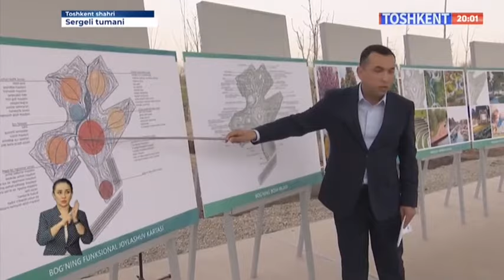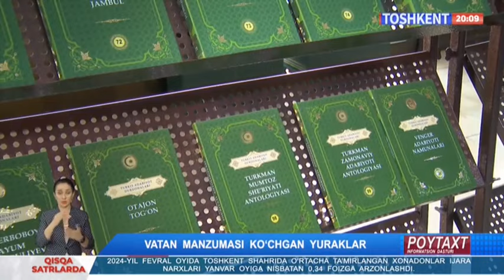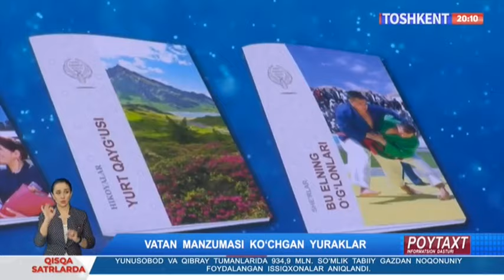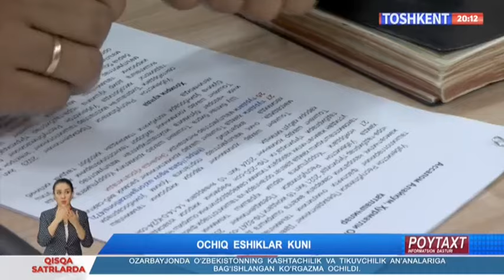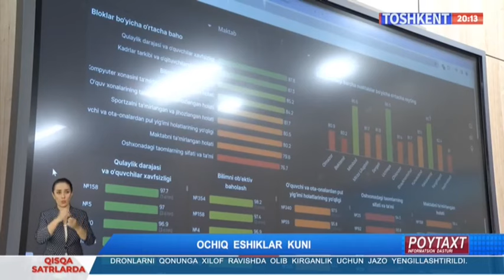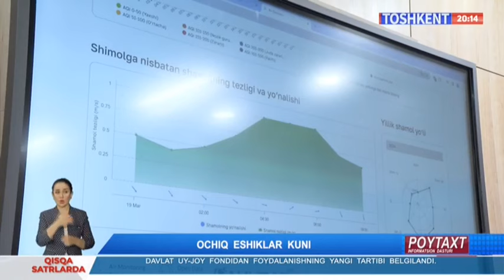Poytaxt | Olam nurga to`lsin sen bilan, Navro`z [19.03.2024]